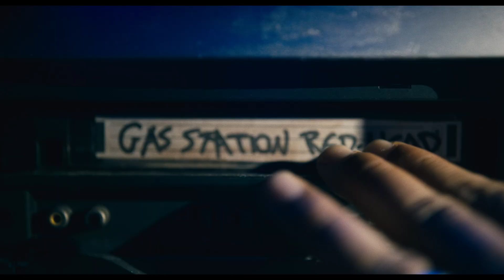Barbarian | Trailer | Laemmle [Theatres]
But when she arrives late at night, she discovers that the house is double booked and a strange man is already staying there. Against her better judgment, she decides to spend the evening, but soon discovers that there's a lot more to fear than just an unexpected house guest.

RELEASE DATE: 9/9/2022
Director: Zach Cregger
Cast: Georgina Campbell, Bill Skarsgård, Justin Long